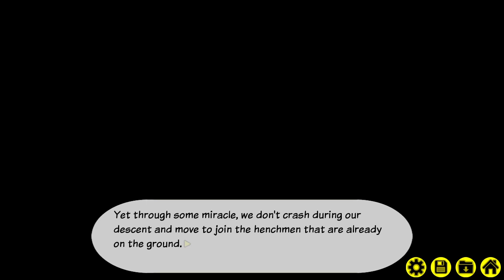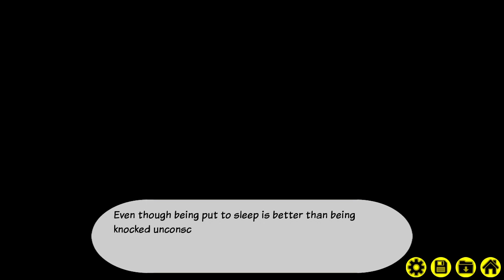Henchman Story Part 02 | Operation Day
yes, I'm palying a new game

but this is one that I was waiting for a bit